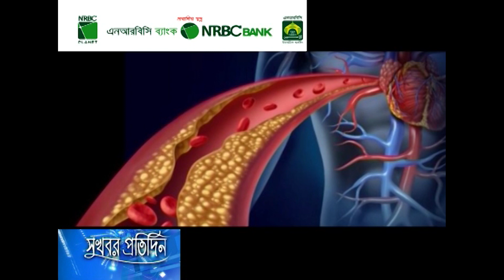টিকায় নিয়ন্ত্রণে থাকবে কোলস্টরেল